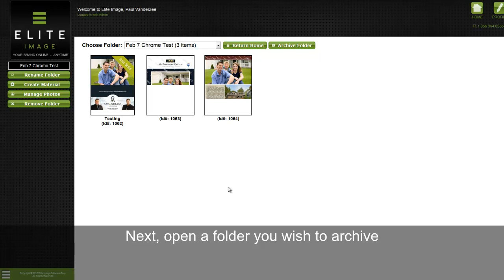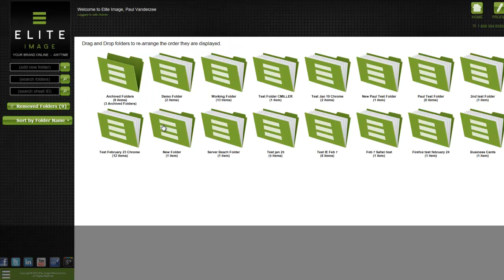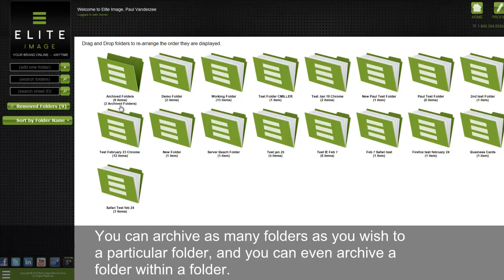How to Archive Folders in the Elite Image Software